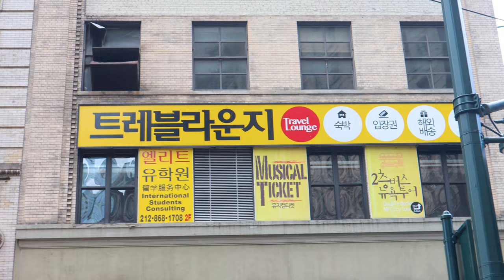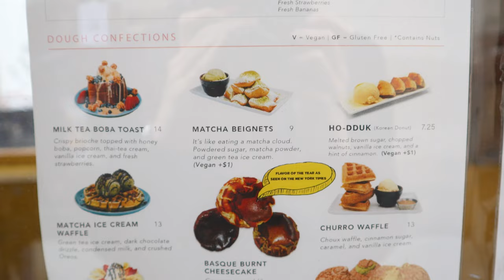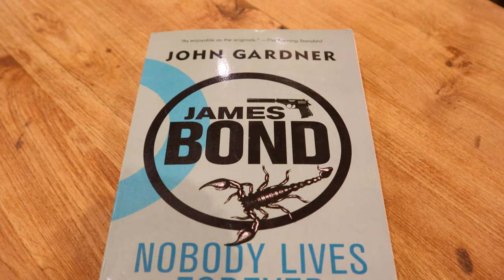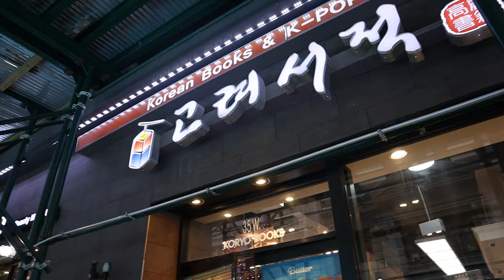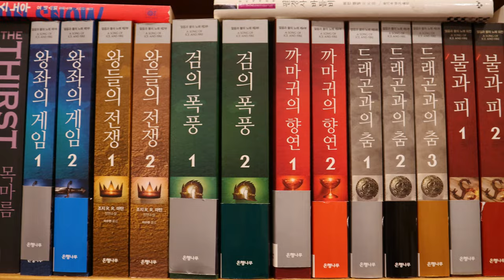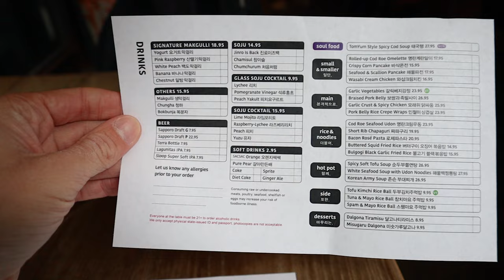Exploring and Eating in Koreatown NYC. Amazing Restaurants!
I spend a day exploring the New York City neighborhood of Koreatown in Manhattan. I start my day by having coffee and matcha beignets at Grace Street Coffee & Desserts, which is one of the most popular coffee shops in the neighborhood. Then I visit Koryo Books, a notable bookstore and shop. After that, I check out the annual Macy’s Flower Show and old wood escalators in the world’s largest Macy’s at Herald Square. Finally, I have a great dinner at Take 31, a popular Korean restaurant.